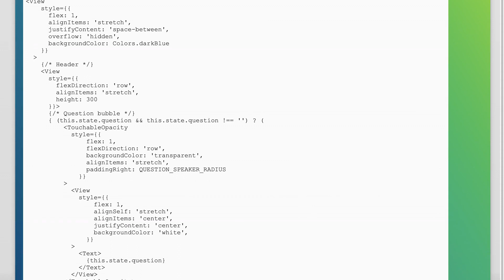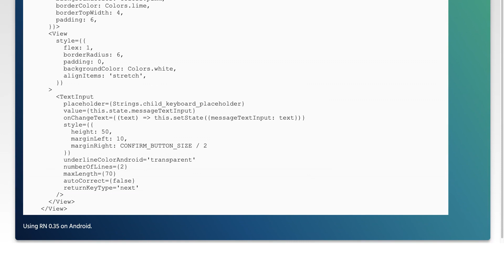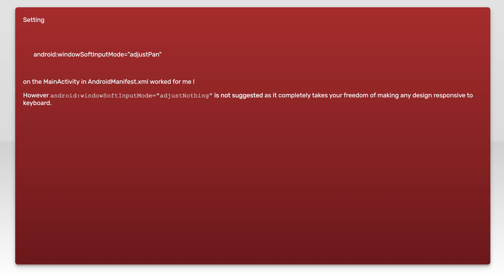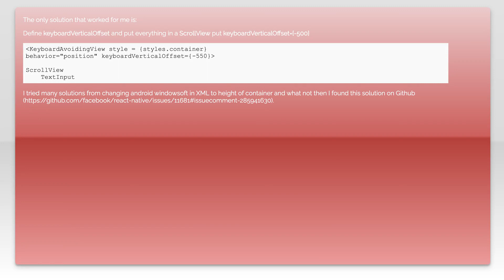How to avoid keyboard pushing layout up on Android react-native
android: How to avoid keyboard pushing layout up on Android react-native

Related to: android, react-native, keyboard